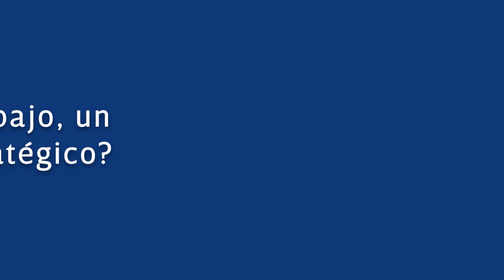¿Es Computrabajo un aliado estratégico?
¿Qué opinan los reclutadores de Computrabajo? ¿Es una herramienta eficaz para la búsqueda de talento?